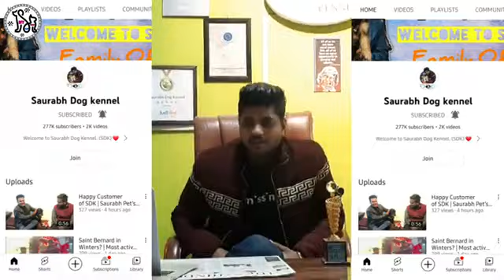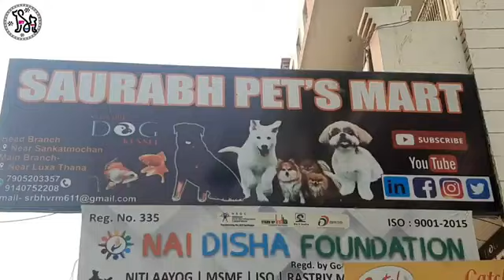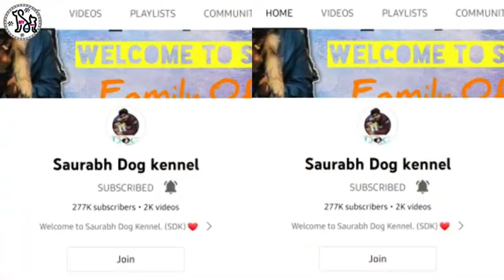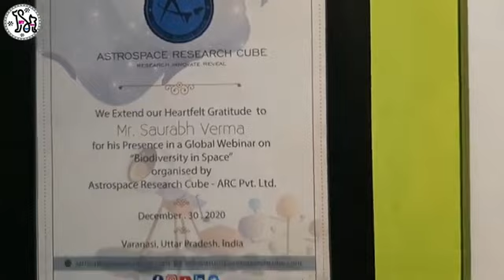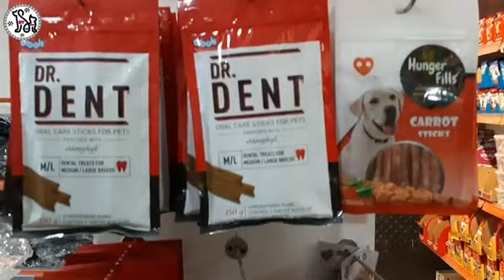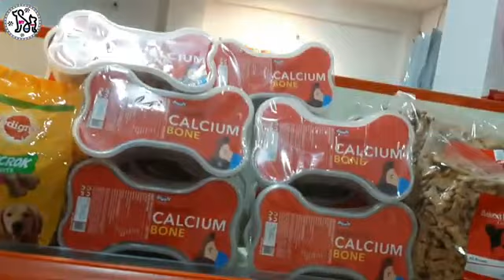Introduction Video Of Saurabh Pet’s Mart | A complete Pet Store | , 7275863266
• Puppies Available.
+Delivery Charges.

* Saurabh Pet’s Mart Address - Near Sankatmochan, Varanasi